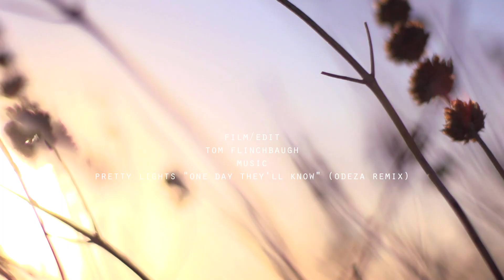Santa Gnarbara x Cole Kurt - Skate[Slate].TV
Cole Kurtz is one of the hardest working skaters we know, always on the grind creating media from both sides of the lens.

Skate[Slate].TV is stoked to present Cole Kurtz in a Santa Gnarbara edit thanks to Tom Flinchbaugh.

Rider: Cole Kurtz
Setup: Longboard Larry Pro Mole, Aera Trucks, RAD Wheels, Vicious Grip
Film / Edit: Tom Flinchbaugh

Skate[Slate] is the online destination for news, events, gear and more evolving around the sport of downhill skateboarding and longboarding